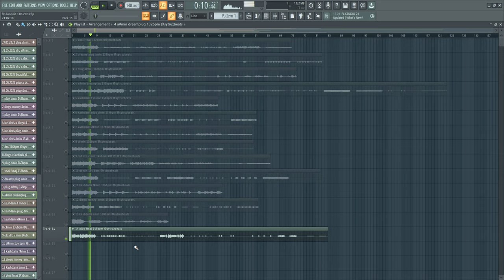[FREE] PLUG SAMPLE PACK 2023 / 14 PLUG LOOPS🔌 [Kashdami, StoopidXool, Diego Money, Ice Birds]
[FREE] PLUG SAMPLE PACK 2023 / 14 PLUG LOOPS🔌 [MexikoDro, StoopidXool, Diego Money, Hugo Joe]

STREAM DARK MOON EP BY JSWERVIN (6 songs prod by me)

00:00 PLUG SAMPLE PACK PREVIEW
00:30 loops
04:00 link in desc